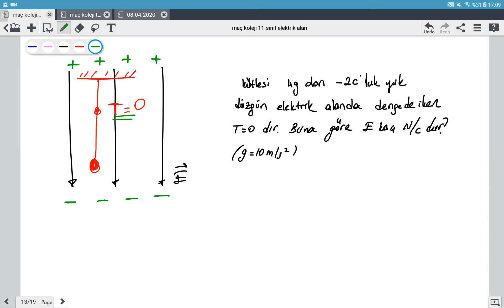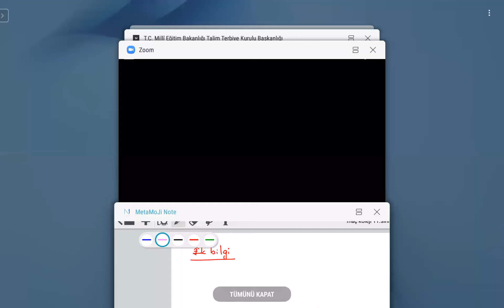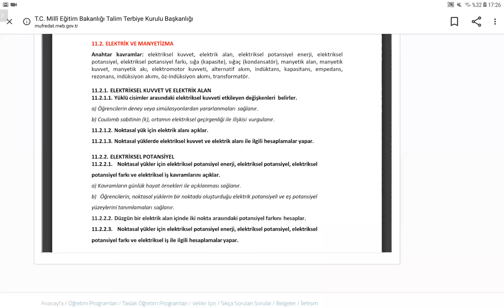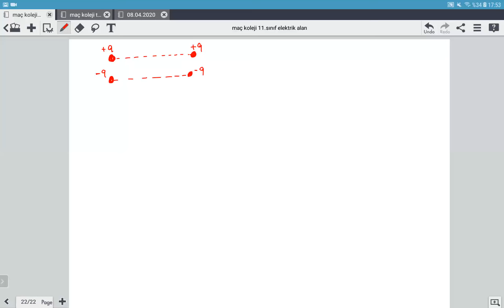BİLTAN BÖYÜKOCAKOĞLU - 11.SINIF - ELEKTRİK ALAN